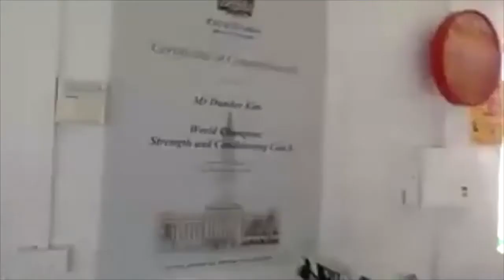Dundee Kim shares how he became Jeff Horn's trainer!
Clip from episode 22. Dundee Kim – Building Gyms, Conquering INBA and Training Jeff Horn

We hope you enjoy our podcast! It’s the best way we can keep bringing in quality guests.

Welcome to Business Over Drinks, one of the most unique podcasts you will find anywhere in the world helmed by two people from different walks of life.

Listeners get a free 30-minute consultation with Terng’s company, SYNC PR. Just mention this podcast when contacting them at syncpr.co